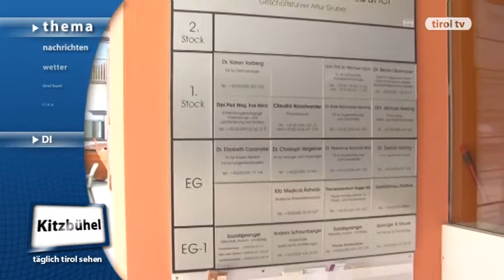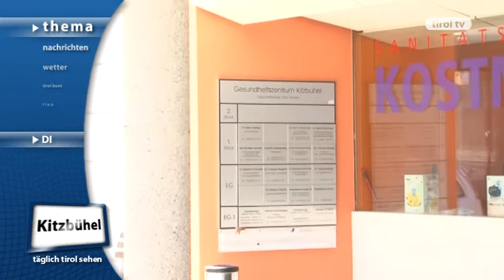tirol tv Thema 30.07.2013: Sanatorium Kitzbühel